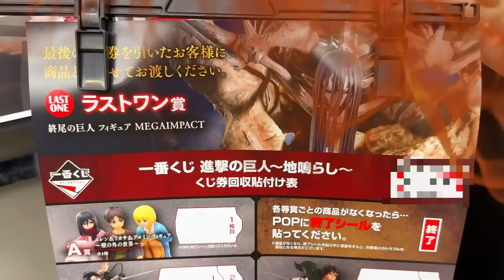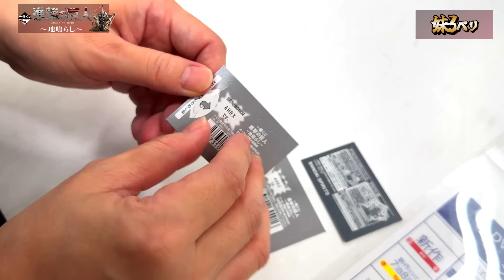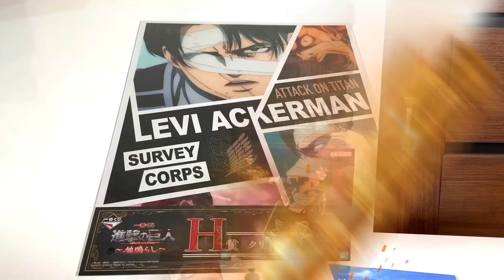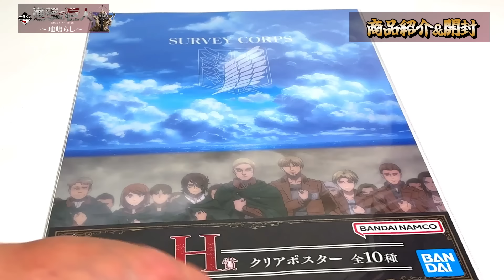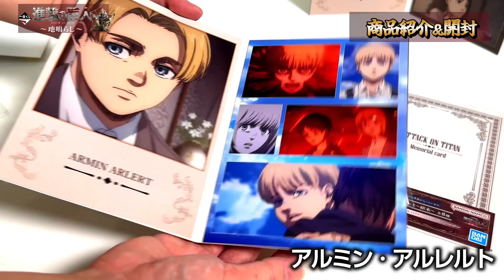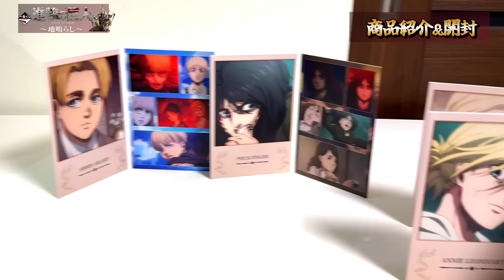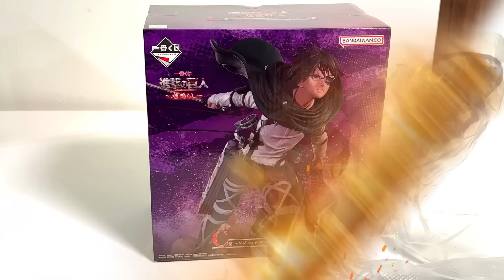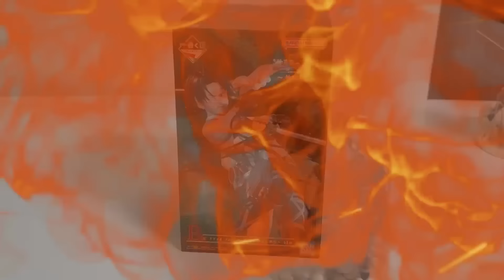【一番くじ】進撃の巨人〜地鳴らし〜大張り切りの姉‼️心臓を捧げたのは妹だったｗ＃一番くじ進撃の巨人